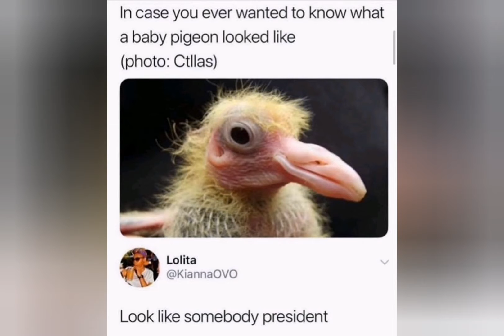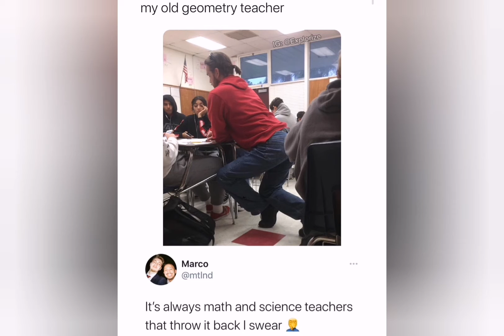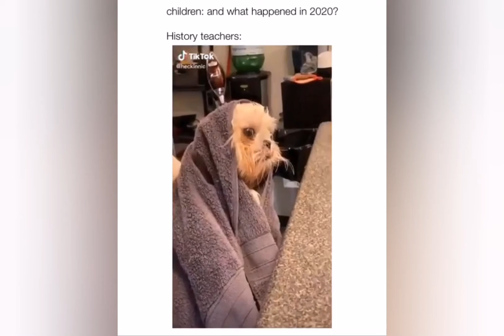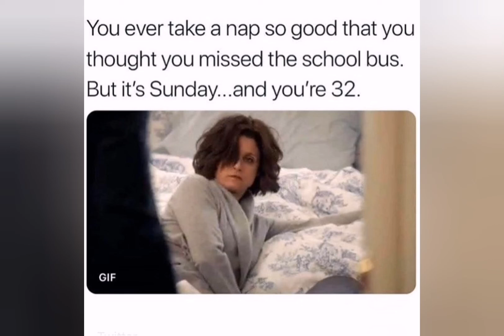RELATABLE FUNNY MEMES 🤣😂 || Funny Meme